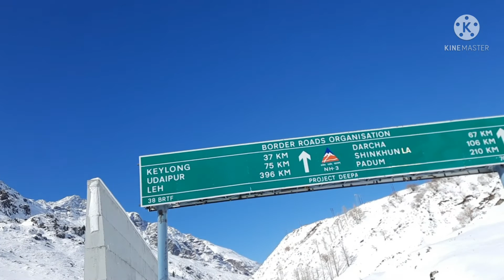Atal Tunnel II Spiti Valley II Sissu II Manali-Kullu-Shimla Series II Video-1 II 8th Dec 2021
Beautiful Solang valley to Sissu, Spiti valley journey through Atal Tunnel.

Date of Travel -  8th Dec 2021